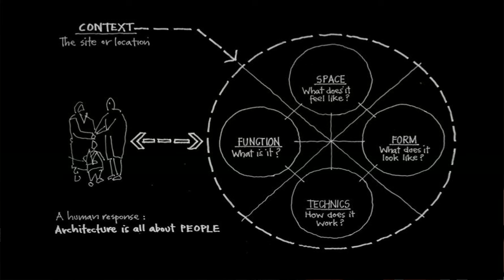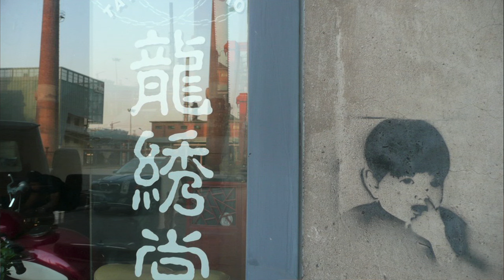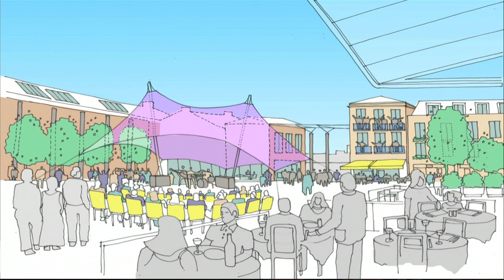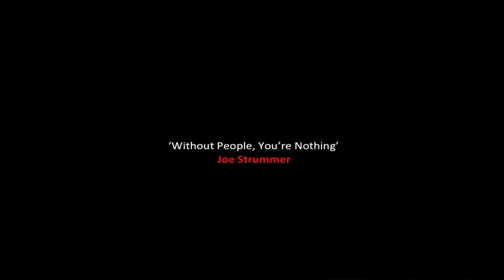Transformational power of architecture: David Ross at TEDxUWS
David Ross
Design Director, Keppie.
David has been a Director of Keppie since 2001 and has built a reputation for the development of innovative and challenging concepts for major projects.  He has regularly given conference lectures on design to a number of visiting study groups from all over the world, and was recently the only architect invited to speak at an international Government promoted conference on Healthcare Design in Istanbul.  David has written several published articles, specifically concentrating on the relationship between procurement and design quality. David is also currently a Design Advisor to Strathclyde Passenger Transport for their modernisation programme of the Glasgow Subway in advance of the 2014 Commonwealth Games.